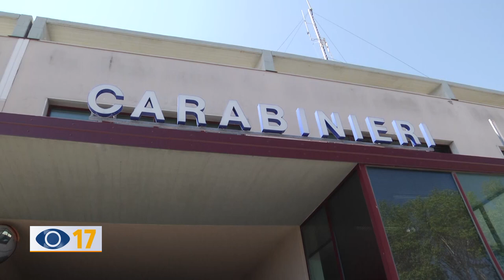Fano, rubate 300 tonnellate di alluminio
Sono state recuperate dai Carabinieri le oltre 300 tonnellate di alluminio, rubate all'azienda fanese Profilglass, del valore di circa un milione di euro: denunciate tre persone originarie di Brescia.